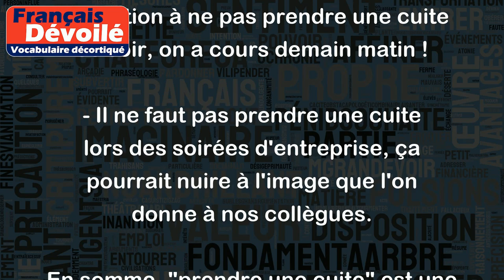Prendre une cuite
L'expression "prendre une cuite" est une expression familière qui signifie boire de l'alcool en grande quantité, au point d'être ivre ou complètement saoul.
Voici quelques exemples d'utilisation de l'expression "prendre une cuite" :
- Hier soir, j'ai pris une cuite avec mes amis. Je ne me souviens même pas comment je suis rentré chez moi.
- Attention à ne pas prendre une cuite ce soir, on a cours demain matin !
- Il ne faut pas prendre une cuite lors des soirées d'entreprise, ça pourrait nuire à l'image que l'on donne à nos collègues.
En somme, "prendre une cuite" est une expression qui peut avoir des conséquences négatives sur notre santé et notre comportement. Il est donc important de consommer de l'alcool avec modération et de boire de l'eau entre chaque verre pour éviter de prendre une cuite.